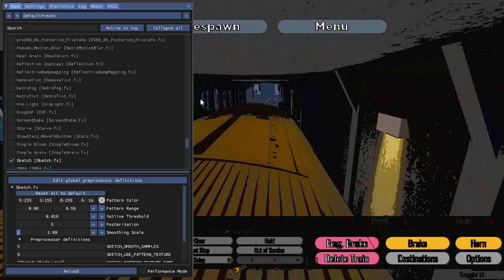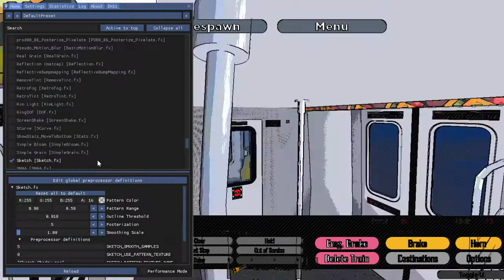First time using shaders!